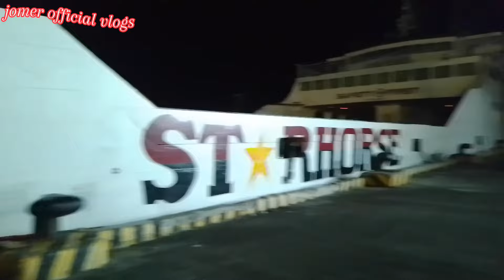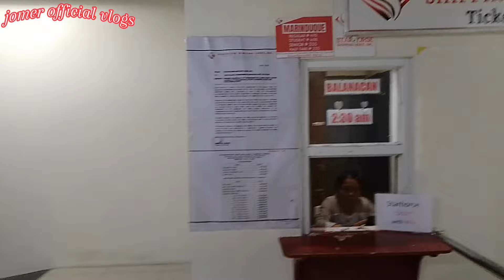NAGKASAGIAN ANG DALAWANG BARKO BA PORT OF LUCENA